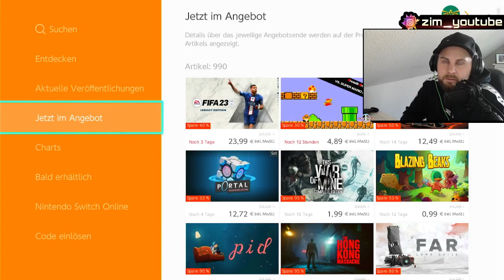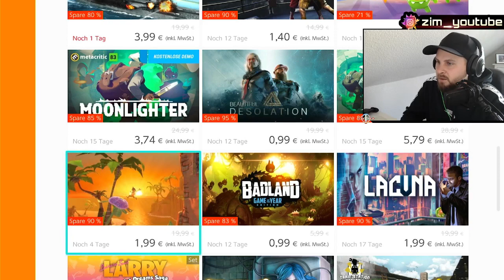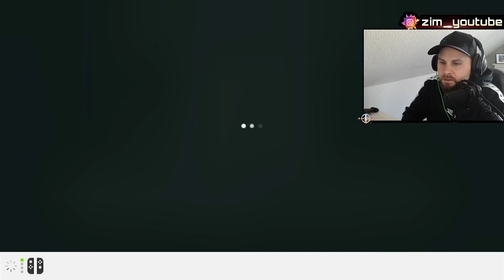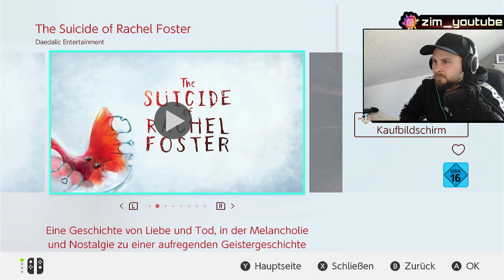Switch Angebote DEZEMBER 2022 | Nintendo eShop | Spiel finden !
Willkommen bei einem neuen Live Spiel & Reallifestory mit Zim !
Heute wieder Letsplay und nebenbei geht es wieder ums Thema Sondeln !
Sofern alles wieder klappt gehen wir auch wieder LIVE !
Schreibt gerne in die Kommentare welche Nummer ich aus meinem Tagebuch als nächstes erzählen soll !

Mein Headset: